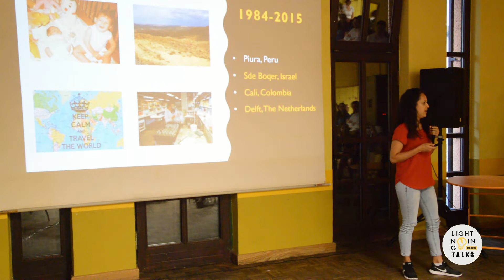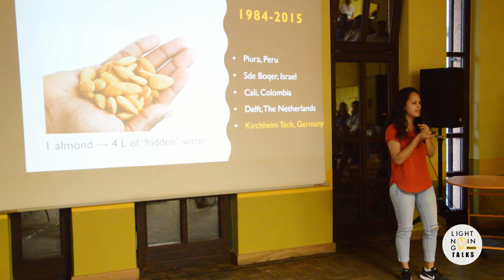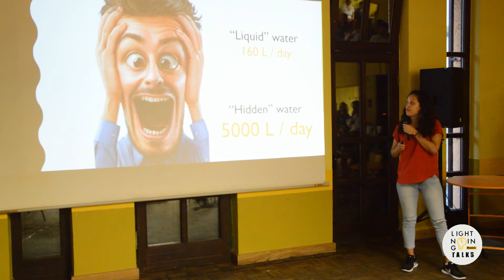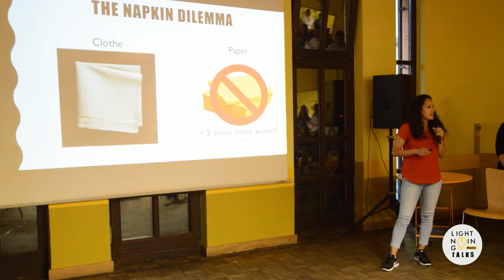The Napkin Dilemma | Maribel Zapater | Lightning Talks Munich